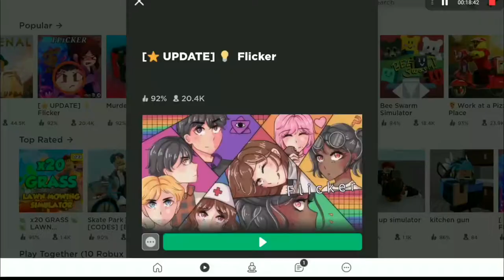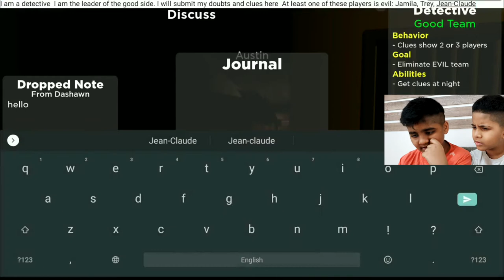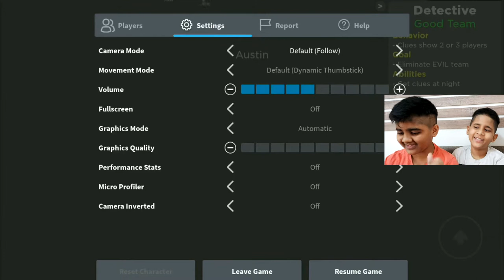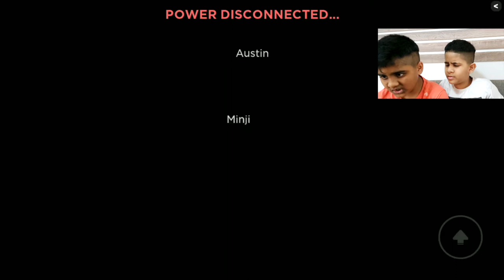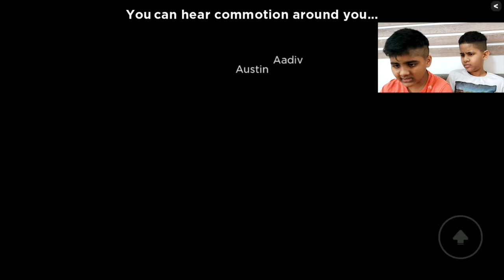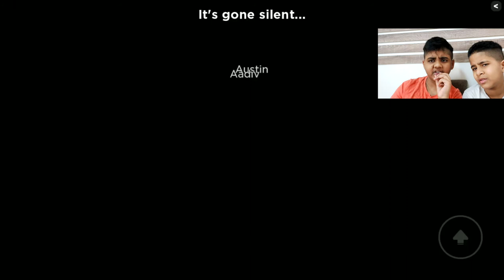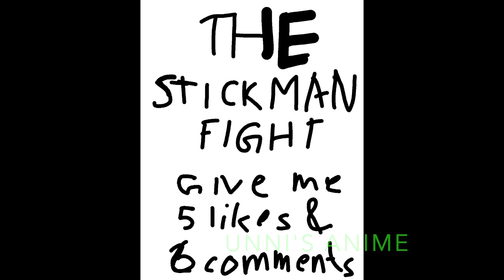Gaming Video 2 | ROBOLOX | FLICKER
Our 2nd Gaming Video
ROBLOX
FLICKER